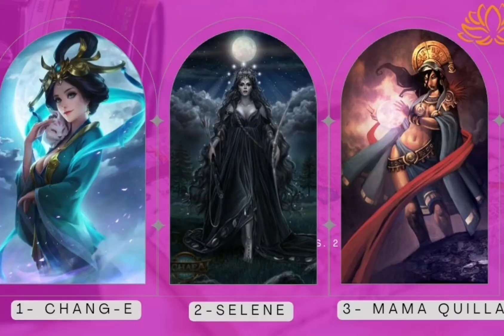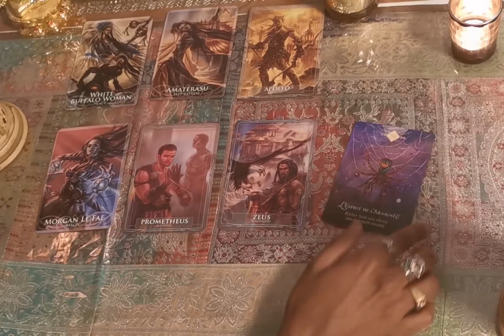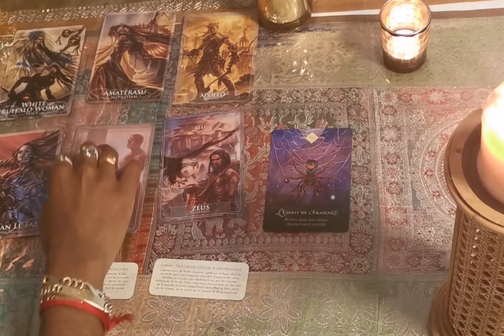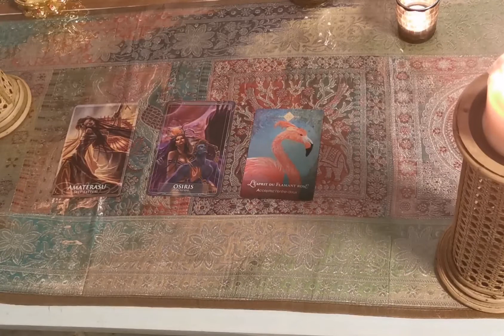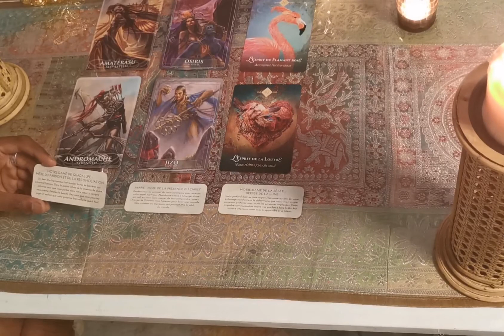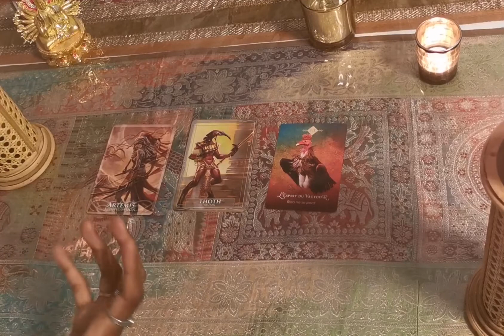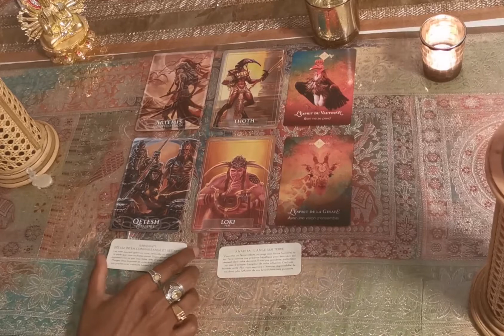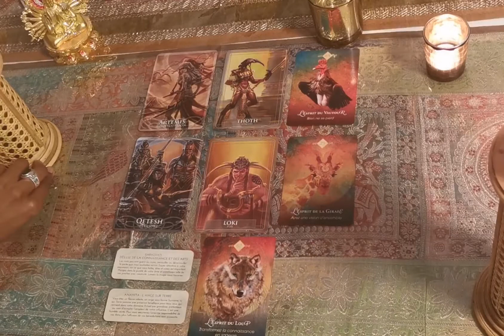Guidance sentimentale de la pleine lune en sagittaire-Tirage à choix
Une guidance sentimentale pour célébrer cette pleine lune des fraises

Vous vous concentrez et vous choisissez une des 3 divinités

Chang-e 2:30

Selene 13:44

Mama Quilla 25:25

Si vous souhaitez connaître vos blocages, axes de travail ou faire une séance de libération (Méthode de Mélo, libération des blocages karmiques, transgénérationnels, blessures de l’âme) vous pouvez contacter Alexandra